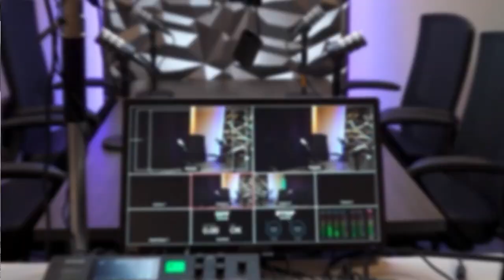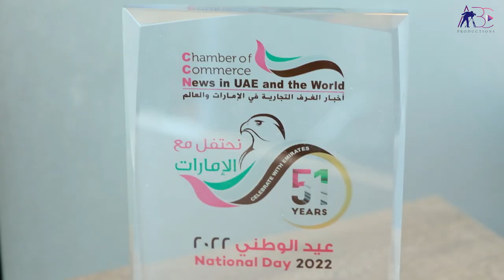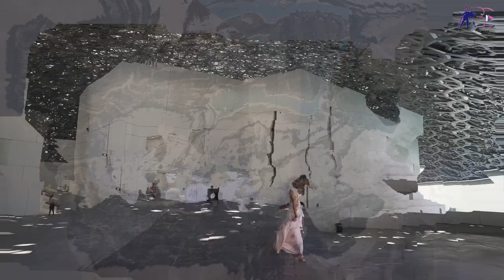El samar travel